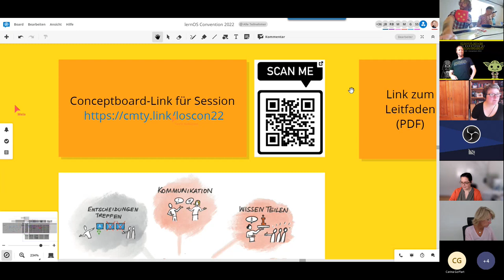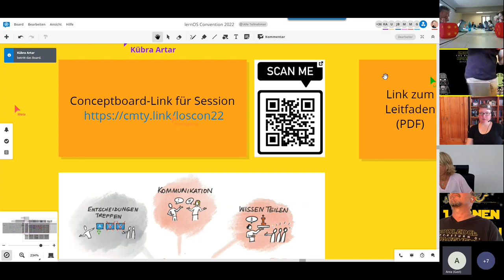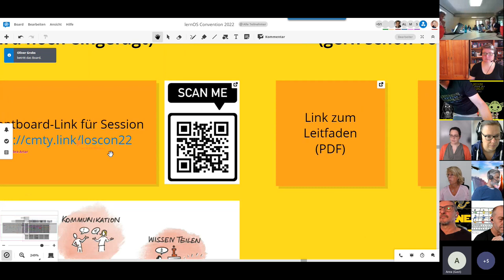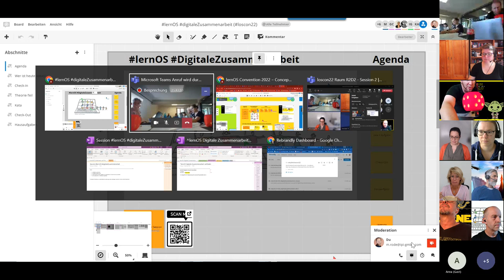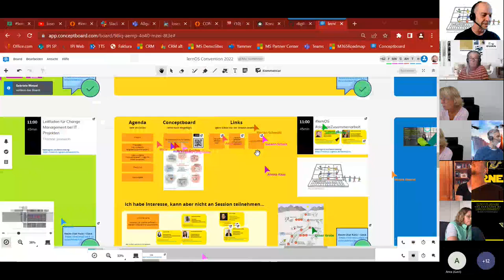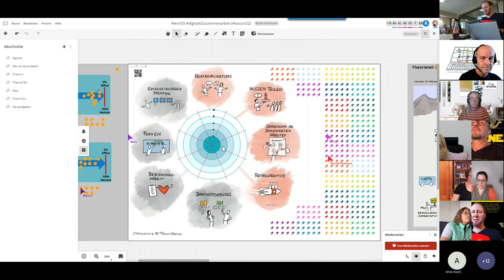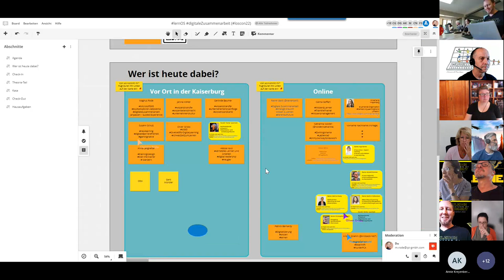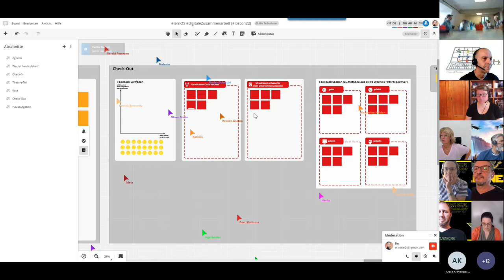lernOS digitaleZusammenarbeit (loscon22)